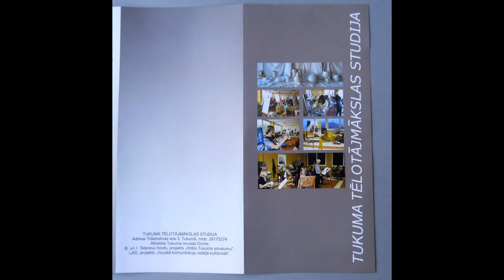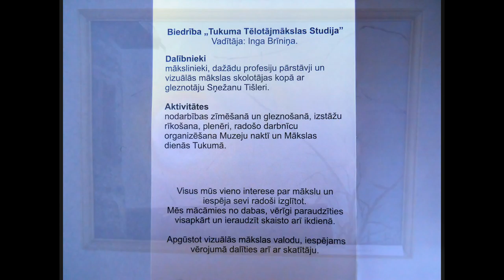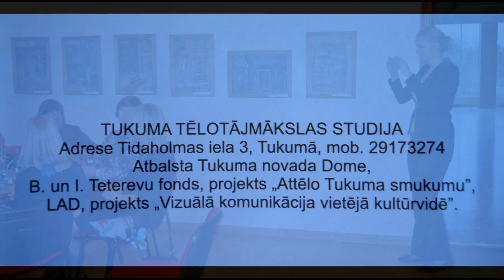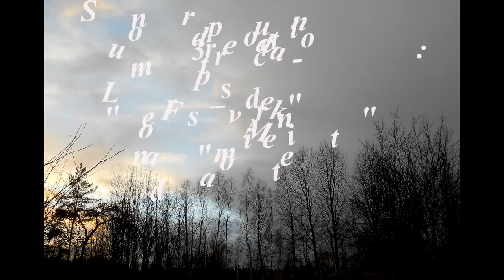Celebration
A specialist in the field of music Ghris Spheeris from her album "Desires"/1994/ song "Lovers and Friends" .  Another- "Marionette" from album:"Dancing With The Muse"/2000/.